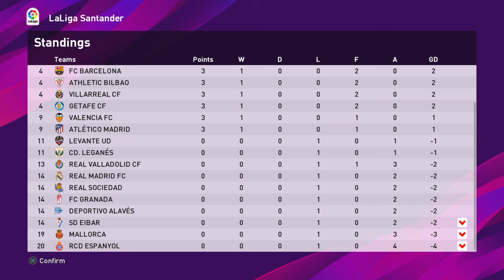PES 2020 REAL BETIS Master League #1 - The battle against Los Blancos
Let's start the Infamous Master League of Pro Evolution Soccer 2020.
I want to prove myself as a manager so I need to take a mid tier team to European Cup qualifications somehow. That's being my first target I would look to build on slowly and steadily from there. In the upcoming few seasons
I would travel to the biggest leagues of the world to redeem my Managerial Career and try to win some of the best silverware's that are out there to be won. The career goal for me is simple, Winning the League title, domestic treble and winning the Grand daddy of them all The Champions League once!
So I start my journey from Real Betis Balompié, more commonly referred to as Real Betis or Betis, a Spanish professional football club based in Seville in the autonomous community of Andalusia. Founded on 12 September 1907, it plays in La Liga, having won the Segunda División in the 2014–15 season. It holds home games at Estadio Benito Villamarín in the south of the city with 60,720-seat capacity. Real Betis won the league title in 1935 and the Copa del Rey in 1977 and 2005. Given the club's tumultuous history and many relegations, its motto is ¡Viva el Betis manque (aunque) pierda! ("Long live Betis even when they lose!").